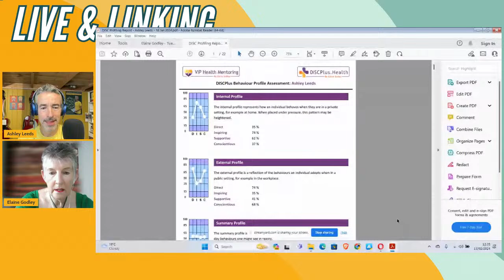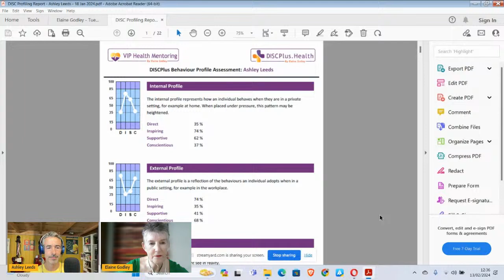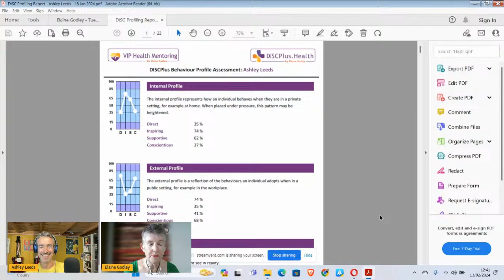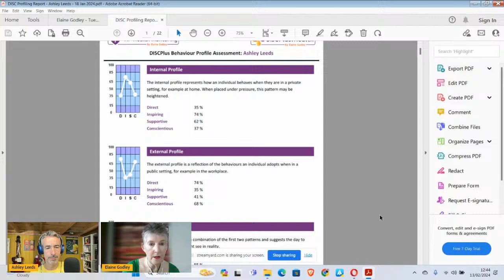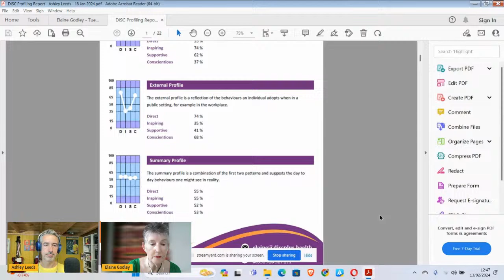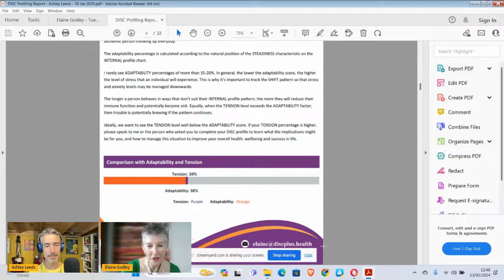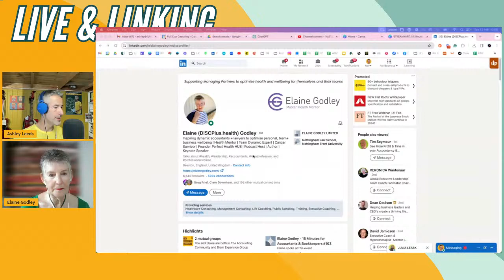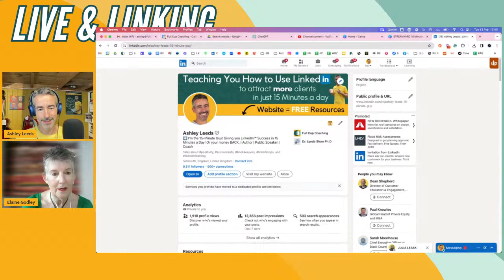Live & Linking - Unlocking Potential Through DISC Profiling with Elaine Godley #3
Another Tuesday and here we are again with Live & Linking

This is the LIVE show where I speak with business owners and help them with their LinkedIn, and we’ll also help you.

This week I am excited to welcome back the phenomenal Elaine Godley, a master of DISC profiling and a testament to the power of resilience and health awareness.

Elaine's journey through overcoming severe health challenges using natural methods has shaped her into not only a multi-award-winning health mentor but also a beacon of insight in the realms of professional growth and personal well-being.

In a unique twist for this episode, we'll be putting the spotlight on my own DISC profile, recently assessed by Elaine.

This personal case study will serve as a gateway to understanding how DISC profiling unveils deep insights into our behaviors, health, and how we can leverage this understanding to enhance our life and work environments.

This session is not just about theory; it's a practical look into the transformative potential of DISC profiling, through the lens of my own experience and Elaine's expert analysis.

Whether you're looking to improve your well-being, elevate your professional performance, or are simply curious about the power of DISC profiling, this episode is for you.

See you on Tuesday